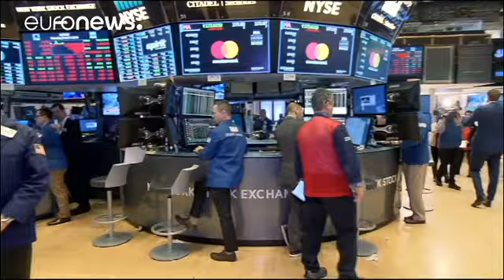Juncker responds to Trump's trade tariffs: 'We can also do stupid'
Europe has warned that punitive US trade tariffs on foreign steel could lead to retaliatory strikes against iconic American businesses.…